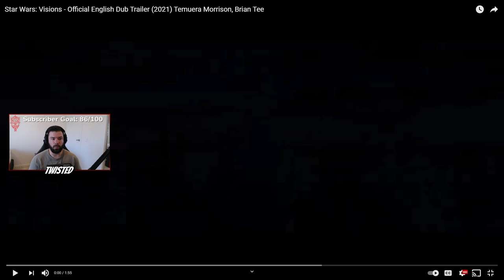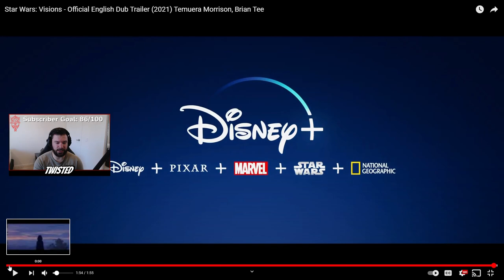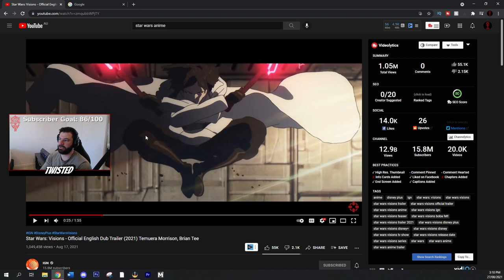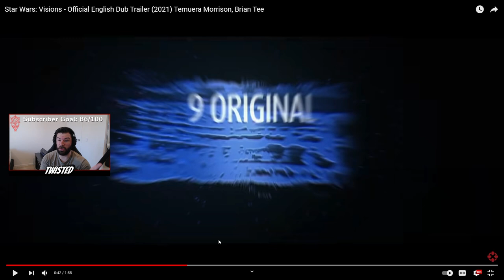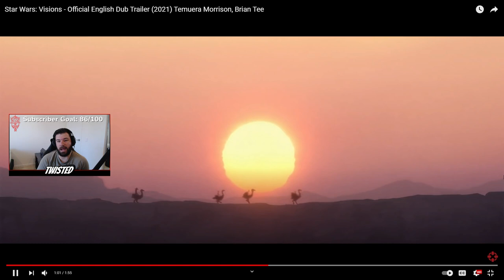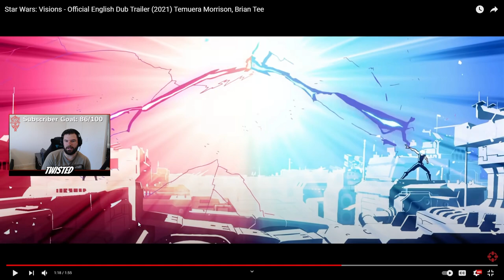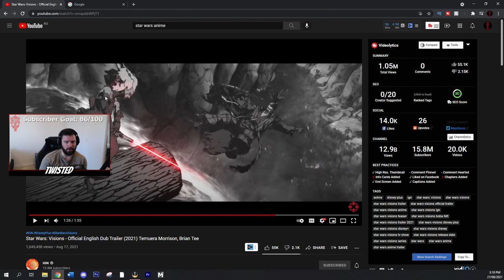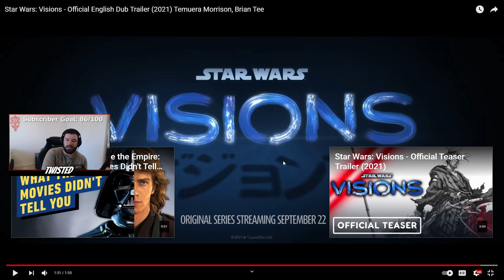WHY IS NOBODY TALKING ABOUT STAR WARS VISIONS - FULL TRAILER BREAKDOWN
What do you guys think of this?

If you enjoyed the video, or it helped in any way make sure to leave a LIKE on the video to help support the channel on our road to 50K Subscribers!

🎮Become A Channel Member For Custom Livestream Emojis! 🎮
➡ Click the JOIN Button Above!

➡ Twitch.tv/itstwistedddd
➡ Twitter.com/TheTwistedJedi
➡ Facebook.com/TheTwistedJedi
➡ Instagram.com/TheTwistedJedi